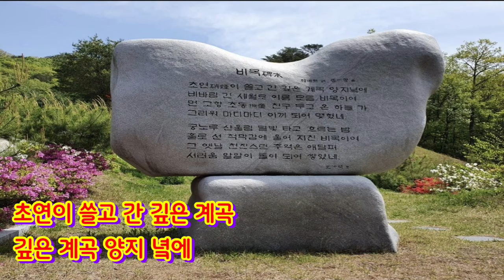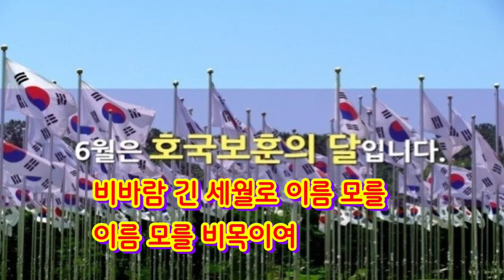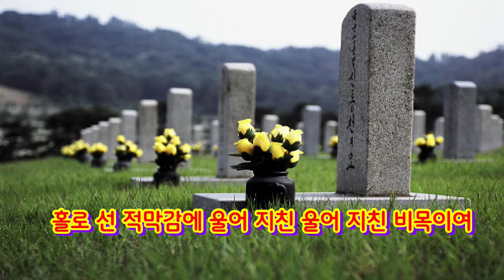비목-엄정행 6월은 호국 보훈의 달 순국선열과 호국영령들의 희생 잊지마세요!